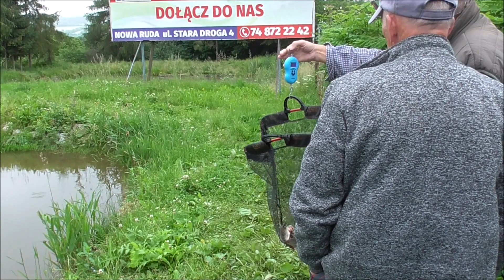Spławikowe Zawody Wędkarskie o Mistrzostwo Koła PZW nr 18 Nowa Ruda